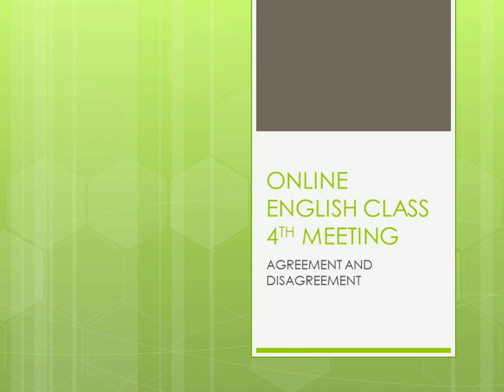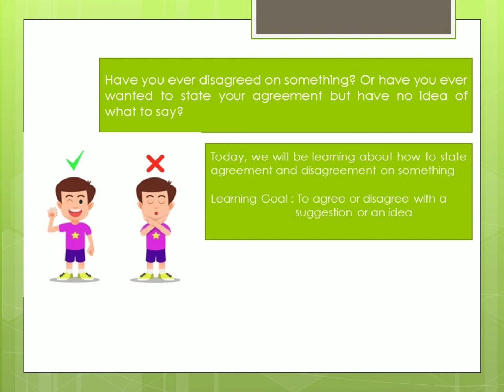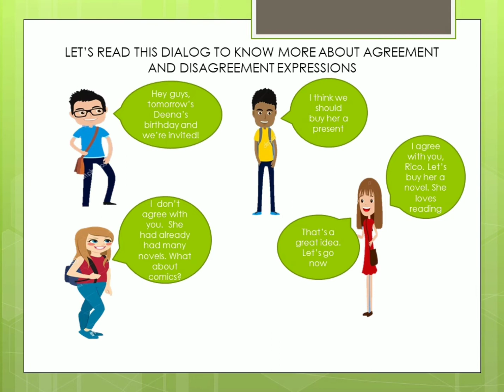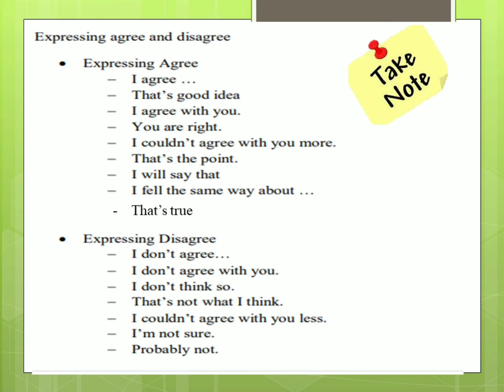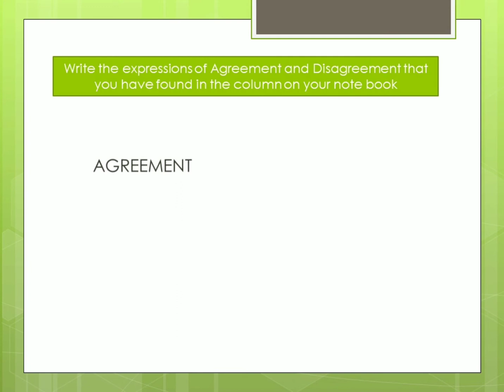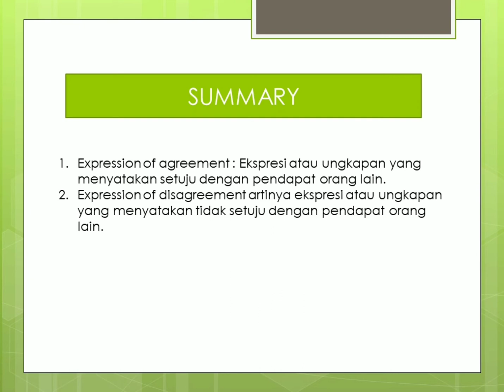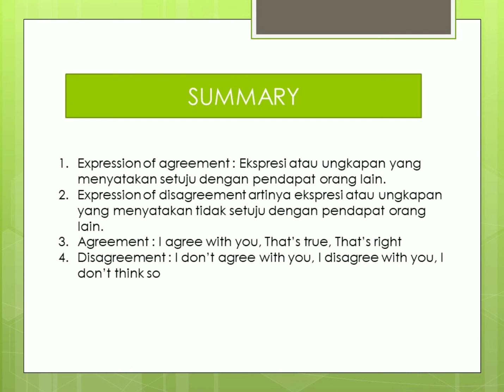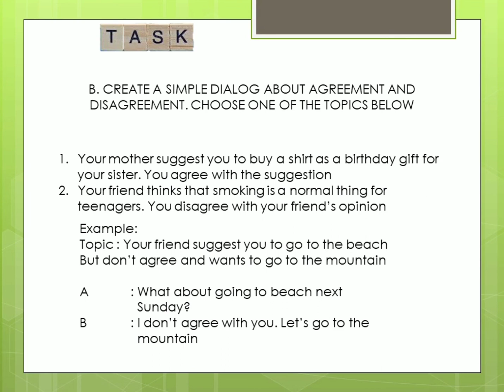Agreement and Disagreement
How to state your agreement or disagreement on a suggestion or an idea. The leeson is designed for 9th grade students.